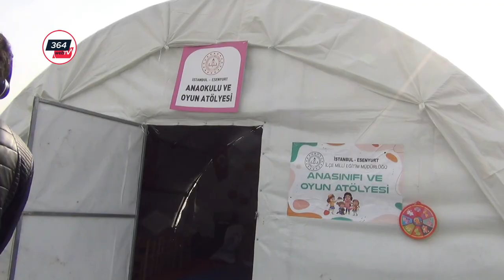Çorum Ekipleri, Afşin'de Depremin İzlerinin Silinmesi İçin Çalışmaları Sürdürüyor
Asrın felaketini yaşayan Kahramanmaraş'ın Afşin ilçesinde hayatın bir an önce normale dönebilmesi için Çorum ekipleri çalışmaları tüm hızıyla devam sürdürüyor.
Yaşanılan deprem felaketi sonrası Afşin'de normalleşme çalışmaları tüm hızıyla sürüyor.
Yıkama ve temizlik işlemlerinin yanı sıra deprem sebebiyle zarar gören yollarda da tadilat ve onarım işlemleri gerçekleştiriliyor.